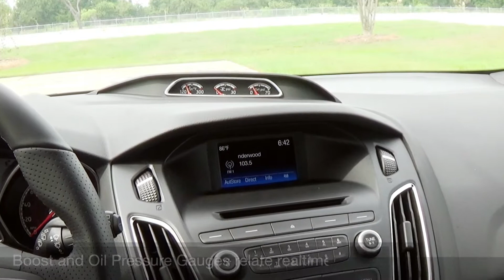Focus Walkaround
Brief overview of the 2015 Ford Focus ST